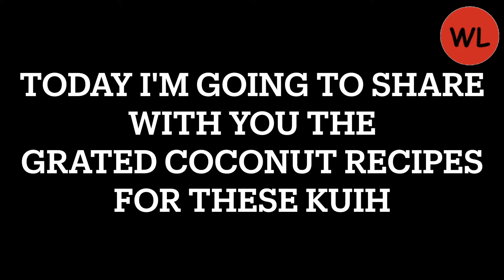GRATED COCONUT RECIPES | GRATED COCONUT RECIPES DESSERT | SWEETENED SHREDDED COCONUT RECIPES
GRATED COCONUT RECIPES

INGREDIENTS:
Gula Merah   1/2 cup
Water   100 ml
Pandan Leaf   3
Grated Coconut   150 g
Salt   1/4 tsp
Tapioca Starch   1/2 tsp + Water   1 tbsp

Wei Lun Channel contains:
☀️ STREET FOOD

Join us for joy and fun, with a little spice of adventure!

OR

Wei Lun Channel will come in handy.